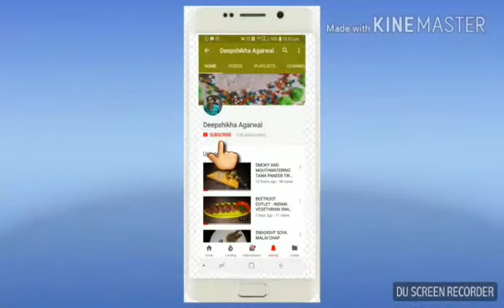INSTANT RAS BHARI JALEBI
It is an easy recipe of making an instant and juicy jalebi's. Plzzzz try ones and share ur comments with me... It will be a pleasure hearing uh guys. !